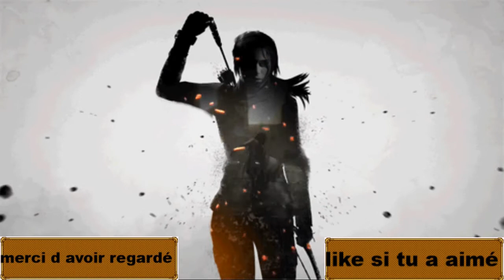Shadow of the Tomb Raider ep10 encore plus de danger